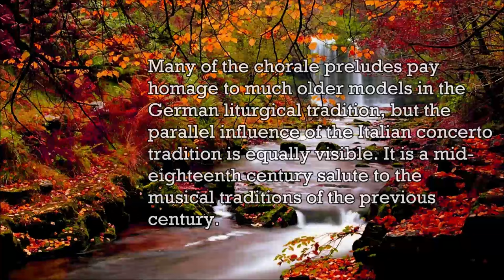Bach - Chorale Preludes BWV 658. Von Gott will ich nicht lassen- Music | History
The Great Eighteen Chorale Preludes, BWV 651–668, are a set of chorale preludes for organ prepared by Johann Sebastian Bach in Leipzig in his final decade (1740–1750), from earlier works composed in Weimar, where he was court organist. The works form an encyclopedic collection of large-scale chorale preludes, in a variety of styles harking back to the previous century, that Bach gradually perfected during his career. Together with the Orgelbüchlein, the Schübler Chorales, the third book of the Clavier-Übung and the Canonic Variations, they represent the summit of Bach's sacred music for solo organ. Early versions of almost all the chorale preludes are thought to date back to 1710–1714, during the period 1708–1717 when Bach served as court organist and Konzertmeister (director of music) in Weimar, at the court of Wilhelm Ernst, Duke of Saxe-Weimar. As a result of encouragement from the Duke, a devout Lutheran and music lover, Bach developed secular and liturgical organ works in all forms, in what was to be his most productive period for organ composition. As his son Carl Philipp Emanuel Bach mentions in his obituary or nekrolog: "His grace's delight in his playing fired him to attempt everything possible in the art of how to treat the organ. Here he also wrote most of his organ works." During Bach's time at Weimar, the chapel organ there was extensively improved and enlarged; occupying a loft at the east end of the chapel just below the roof, it had two manual keyboards, a pedalboard and about a dozen stops, including at Bach's request a row of tuned bells. It is probable that the longer chorale preludes composed then served some ceremonial function during the services in the court chapel, such as accompanying communion. When Bach moved to his later positions as Kapellmeister in Köthen in 1717 and cantor at the Thomaskirche in Leipzig in 1723, his obligations did not specifically include compositions for the organ. The autograph manuscript of the Great Eighteen, currently preserved as P 271 in the Berlin State Library, documents that Bach began to prepare the collection around 1740, after having completed Part III of the Clavier-Übung in 1739. The manuscript is made up of three parts: the six trio sonatas for organ BWV 525–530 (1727–1732); the Canonic Variations on "Vom Himmel hoch da komm' ich her" BWV 769 added at the same time as the chorale preludes (1739–1750); and an early version of Nun komm' der heiden Heiland (1714–1717), appended after Bach's death. The first thirteen chorale preludes BWV 651–663 were added by Bach himself between 1739 and 1742, supplemented by BWV 664 and 665 in 1746–7. In 1750 when Bach began to suffer from blindness before his death in July, BWV 666 and 667 were dictated to his student and son-in-law Johann Christoph Altnikol and copied posthumously into the manuscript. Only the first page of the last choral prelude BWV 668, the so-called "deathbed chorale", has survived, recorded by an unknown copyist. The piece was posthumously published in 1751 as an appendix to the Art of the Fugue, with the title "Wenn wir in höchsten Nöthen sein" (BWV 668a), instead of the original title "Vor deinen Thron tret ich hiermit" ("Before your throne I now appear"). There have been various accounts of the circumstances surrounding the composition of this chorale. The biographical account from 1802 of Johann Nicolaus Forkel that Altnikol was copying the work at the composer's deathbed has since been discounted: in the second half of the eighteenth century, it had become an apocryphal legend, encouraged by Bach's heirs, Carl Philipp Emmanuel Bach and Wilhelm Friedmann Bach. The piece, however, is now accepted as a planned reworking of the shorter chorale prelude Wenn wir in höchsten Nöthen sein (BWV 641) from the Orgelbüchlein (c 1715).